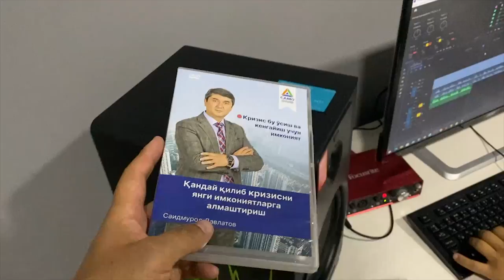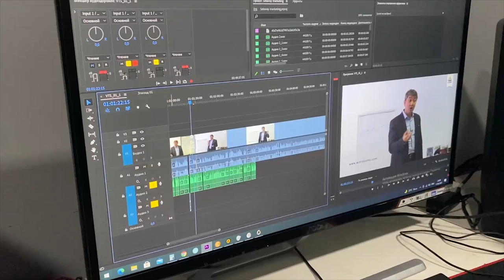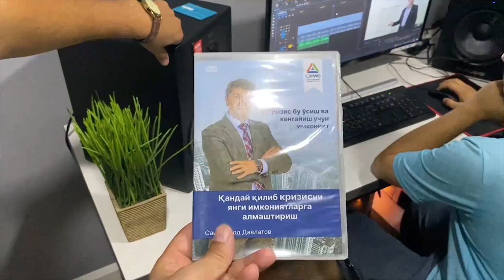Саидмурод Давлатов Видеолари - Энди Узбек Тилида!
Saidmurod Davlatovning o'zbek tilidagi ijtimoiy tarmoqlari.